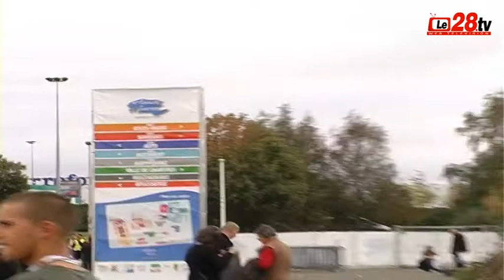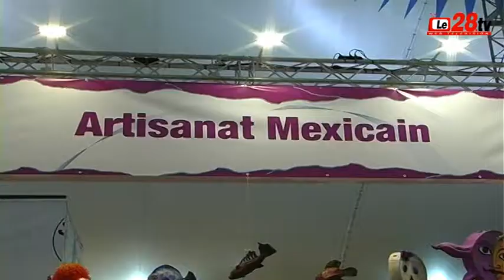Le28.tv - LES ARTISANALES DE CHARTRES 2011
Reportage sur la 18 ème édition sur les artisanales de Chartres.